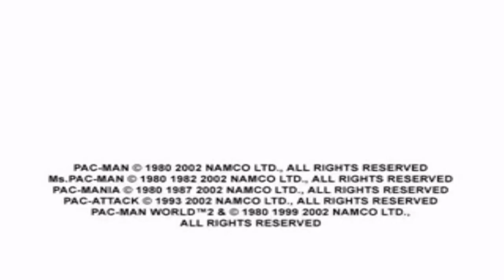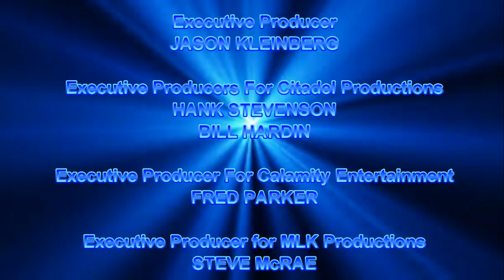[#757] CBS Television Studios Logo Bloopers | Ep. 43 | A Bunch of Bandai Namco Entertainment and Co.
In this video, Sam and his gang go through every logo from Bandai Namco Entertainment.

[Bloopers Included: Your Samuelship Television Studios, Get Serious Television Studios, Namco, Bandai Namco Entertainment, Pac-Man, Dragon Ball Z Ultimate Battle 22, Pac-Man World, Tekken, Saint Seiya, Lupin the 3rd Treasure of the Lost King, Zatch Bell Mamodo Fury, One Piece Grand Adventure, Dragon Ball Z Budokai Tenkaichi 3, Super Dragon Ball Z, Namco Museum, Dig Dug, Mappy, Bosconian, Galaga, Galaxian, Time Crisis, Point Blank, Steel Gunner, Rolling Thunder, Pac-Man World 2, Pac-Man Vs., Namco Museum 50th Anniversary, Army of Bandai Namco Logos to, Rally-X]
[Barfs: 1 (Celestia)]
[Crotch Kicks: ]

(C)2018 SpringCast-Cinemation Entertainment Holdings, Inc.

WARNING: The copyright proprietor has licensed this motion picture for non-commercial use only and prohibits any other use, copying, reproduction or performance in public, in whole or in part.